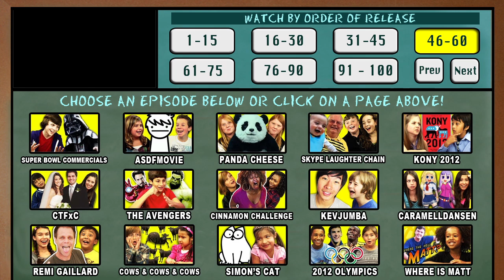KIDS REACT 100TH EPISODE SPECIAL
THANK YOU FOR 100 EPISODES OF KIDS REACT!

100 episodes and counting, we are so honored and humbled by all of your support of Kids React, its 3 spin offs, and all of our other series.  We're just getting started.

We also want to give a HUGE thanks to all of the kids who have been on Kids React through the entire series.  We are so proud of all of them for being so open to share their opinions with the world.

This episode features only the kids who joined the cast in the first year of the show who remain on the series to this day, but honors every kid and teen who is part of our cast, it just was not possible to show everyone without making this video far too long.  We have such a large and awesome cast!

- Benny & Rafi Fine
If you see this, type "KIDS REACT 100TH FTW!" in the comments - and please LIKE/FAV!